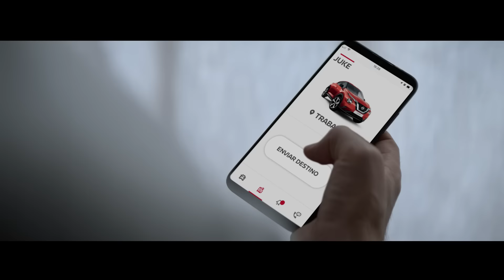Você gosta do Nissan Juke? E Batman? Bem, temos uma oferta especial para si.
Conheça o Nissan Juke Kiiro o Crossover Coupé inspirado no Batman por 135€/mês* com todos os serviços incluídos. Descubra-o num concessionário durante as Portas Abertas, de 21-27/03. Faça um test drive e surpreenda-se com seu design e tecnologia.